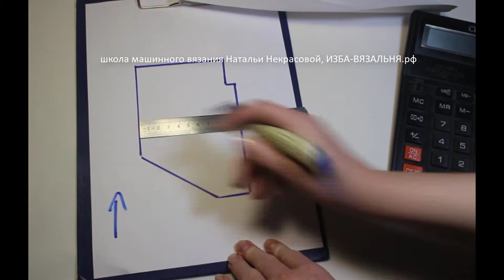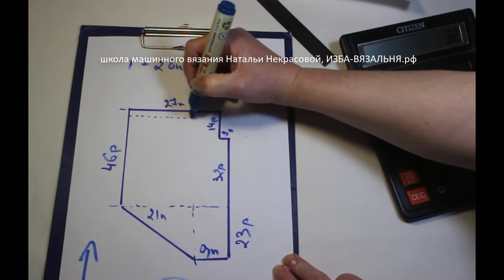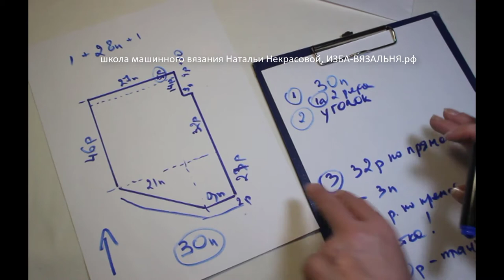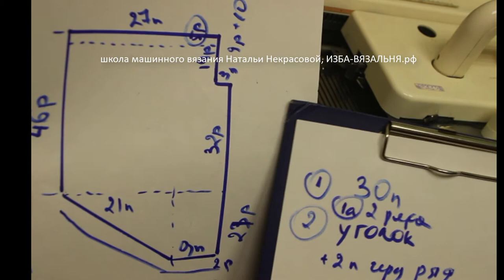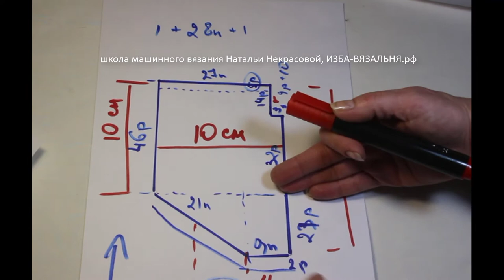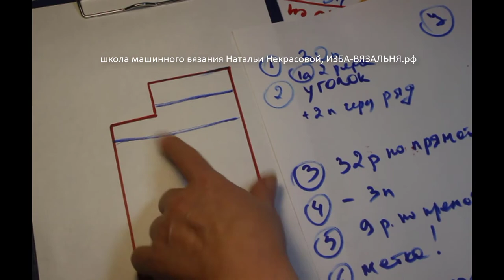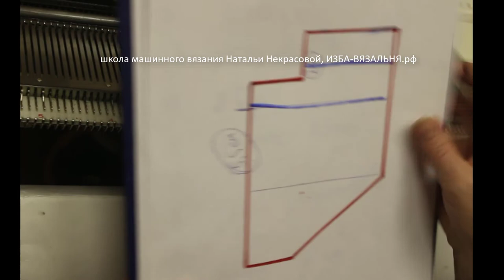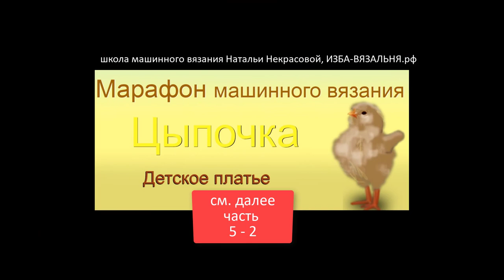марафон ЦЫПОЧКА часть 5 1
Мы предлагаем:
- Обучение с нуля новичков он-лайн на любых вязальных машинах:

ИЗБА-ВЯЗАЛЬНЯ.рф   kvadrat-n.ru